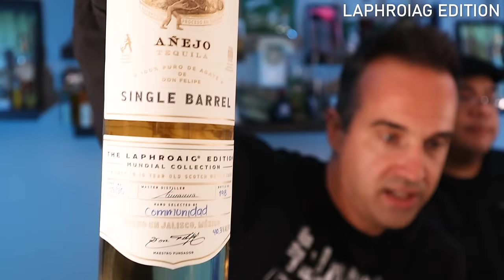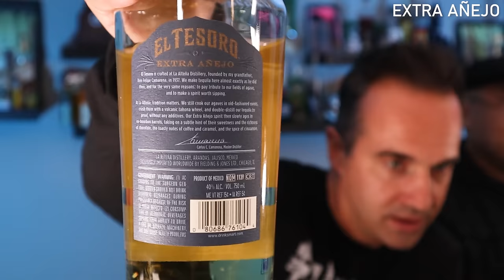El Tesoro Drinkthrough(tm) | Curiosity Public